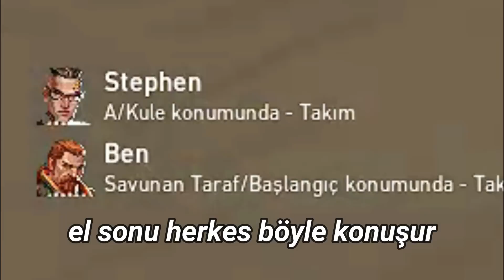Bu Silah Ne Ateşliyor?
anahtar kelimeler;
valorant, valorant troll, valorant komik anlar, valorant jett, valorant breach, valorant operatör, valorant e spor